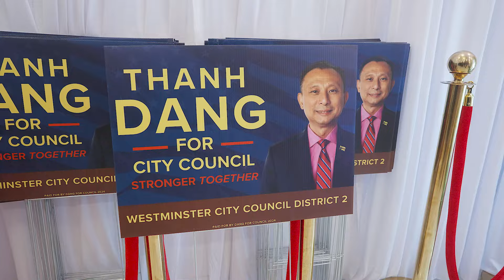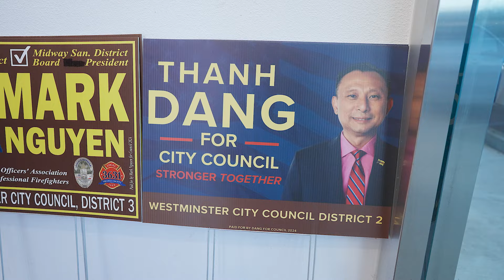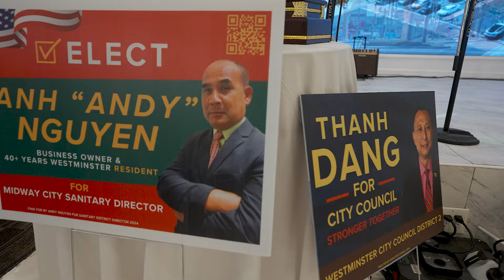Hãy Dồn Phiếu Cho Andy Nguyễn Và Thành Đặng. / September 28th 2024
Buổi Ra Mắt Của 2 Ứng Cử Viên District 2 & 3, Orange County, Tại Nhà Hàng Diamond Seafood Palace.